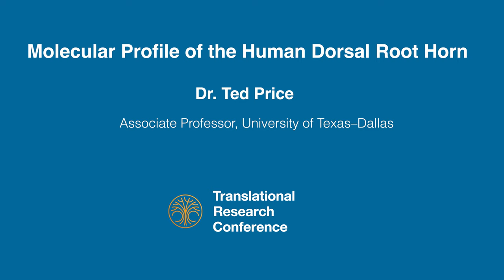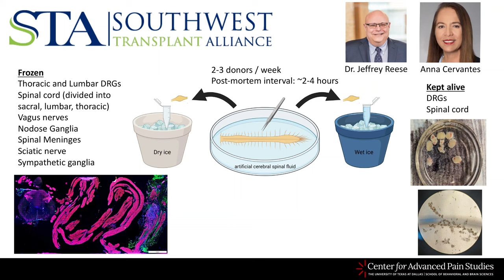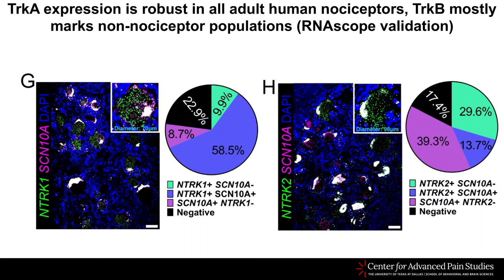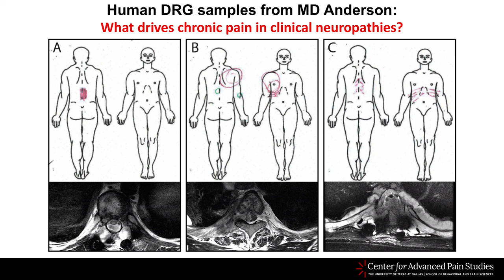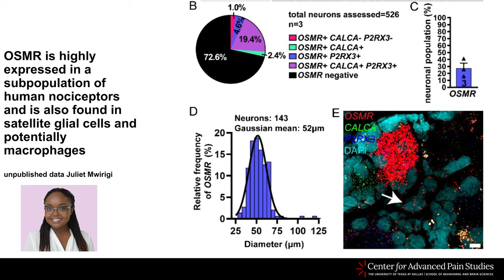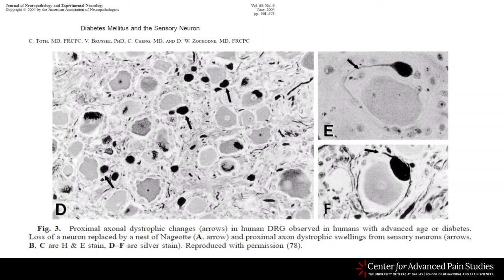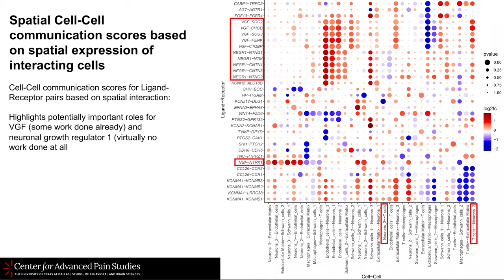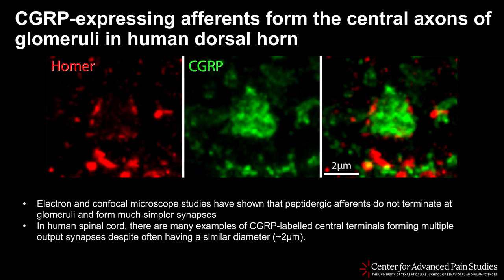Exploring Human DRG & Spinal Cord for New Pain Mechanisms & Targets, Presented by Ted Price, Ph.D.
Ted Price, Ph.D., Assistant Professor at the University of Texas at Dallas, defines the molecular profile of dorsal horn neurons using spatial and single cell RNA sequencing, proteomics and immunohistochemistry/RNAscope in this presentation from the 2023 Translational Research Conference sponsored by AnaBios. Dr. Price's work focuses on understanding the first synapses in the pain pathway in humans, with an emphasis on projection neurons.

To learn more about AnaBios and our human tissue samples, please